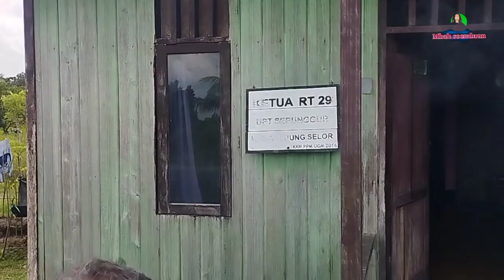PAK SUTRISNO DI KEPUNG HUTAN TRANSMIGRAN ASAL PURWODADI TRANSMIGRASI TANJUNG BUKA SEPUNGGUR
MBAHSOEMBRAN#REGARDING TRANSMIGRATION AND ACTIVITIES OF TRANSMIGRATION CITIZENS.

DON'T FORGET TO SUPPORT MY CHANEL, MY FRIENDS, MY SABSCRIBER SO THAT MY CHANEL CAN BE
EVOLVE AND CONTINUE TO PROVIDE THE BEST FOR YOU EVERYTHING BY PRESSING A BUTTON
SABSCRIBE WHICH IS STILL RED JUST PRESS IT FOR FREE AND GOD ISYA'ALLAH WILL REPLY
ALMS OR GOOD INTENTIONS THAT YOU DO AND PRESS THE BELL SO YOU CONTINUE TO GET NOTIFICATIONS AFTER MBAHSOEMBRAN UPLOADS THE LATEST VIDEOS ABOUT TRANSMIGRATION AND LOCATIONS UNIQUE LOCATIONS FOR TRANSMIGRATION RESIDENTS LAND, GARDEN, VEGETABLES MANAGED BY TRANSMIGRATION PEOPLE AND DON'T MISS PRESS THE LIKE BUTTON 👍 ALWAYS YOUR THUMB IS A BLESSING AND THE SHARE BUTTON TO YOUR RELATIVES ON YOUR SOCIAL MEDIA HOPE IT'S USEFUL WHEN WE ARE AGAIN TO GIVE CHARGE, if not starting now. TERIM#MBAHSOEMBRAN#REGARDING TRANSMIGRATION AND ACTIVITIES OF TRANSMIGRATION CITIZENS.

ALMS OR GOOD INTENTIONS THAT YOU DO AND PRESS THE BELL SO YOU CONTINUE TO GET NOTIFICATIONS AFTER MBAHSOEMBRAN UPLOADS THE LATEST VIDEOS ABOUT TRANSMIGRATION AND LOCATIONS UNIQUE LOCATIONS FOR TRANSMIGRATION RESIDENTS LAND, GARDEN, VEGETABLES MANAGED BY TRANSMIGRATION PEOPLE AND DON'T MISS PRESS THE LIKE BUTTON 👍 ALWAYS YOUR THUMB IS A BLESSING AND THE SHARE BUTTON TO YOUR RELATIVES ON YOUR SOCIAL MEDIA HOPE IT'S USEFUL WHEN WE ARE AGAIN TO GIVE CHARGE, if not starting now. THANK YOU

👉 TRANSMIGRATION CHILD CREATOR

(MBS MANAGEMENT)